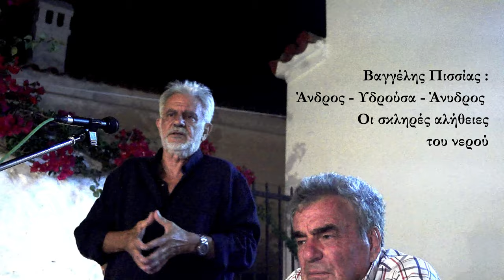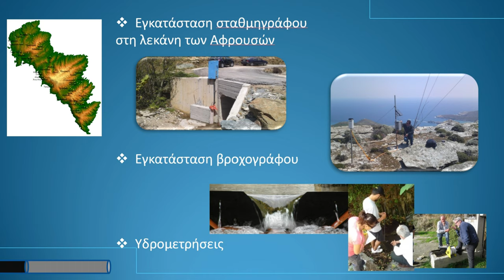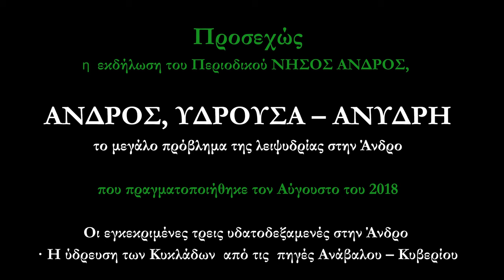Βαγ. Πισσίας: Σκληρές αλήθειες για το νερό